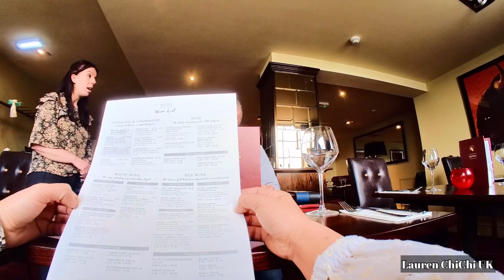Kỉ Niệm 4 Năm Ngày Cưới Của Vợ Việt Chồng Anh Quốc | Cưới 4 Năm Mà Chỉ Sống Chung Hơn 1 Năm | 105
Hello các bạn, mình là Kim. Ngày 1 tháng 5 là ngày kỉ niệm 4 năm ngày cưới của mình và Tony. Hôm nay ba mẹ chồng đến trông con dùm cho vợ chồng có thời gian đi ra ngoài ăn mừng 4 năm trở thành vợ chồng. Dù đã cưới 4 năm nhưng vợ chồng mình chỉ sống chung hơn 1 năm thôi. Mình có chia sẻ lý do tại sao trong video. Chúc các bạn xem video vui vẻ và cám ơn tất cả cô chú anh chị em và các bạn đã luôn đồng hành cùng mình nhé.